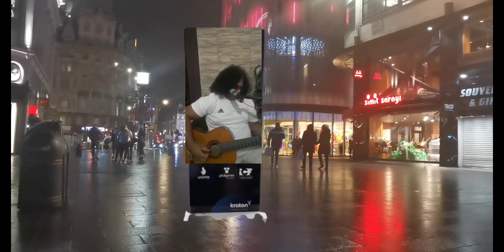CANTANDO GOSTO DE MAÇÃ NO SHOPPING